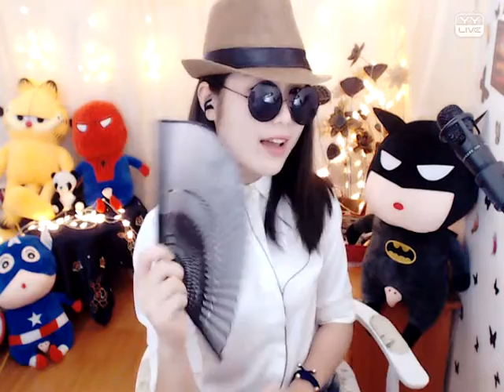要抱抱 - YY 神曲 風袖袖.mp4